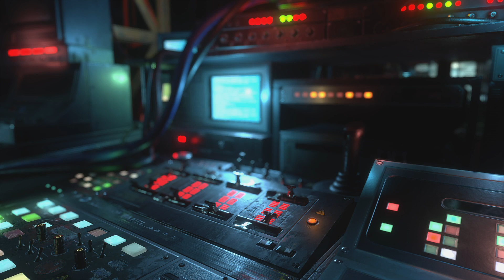RESIDENT EVIL RESISTANCE_20201228055836